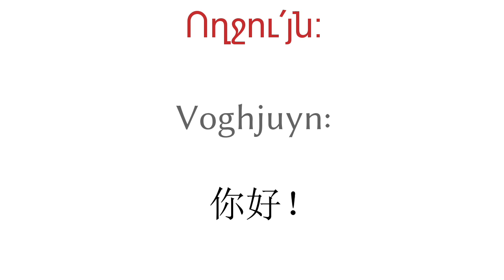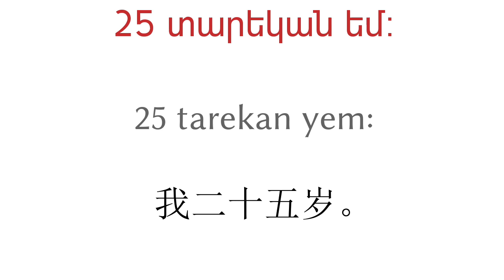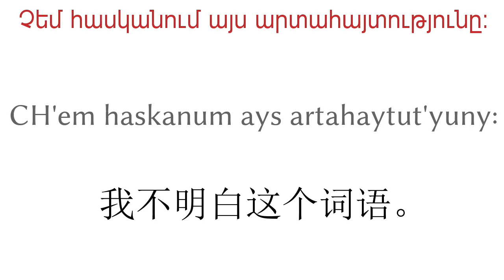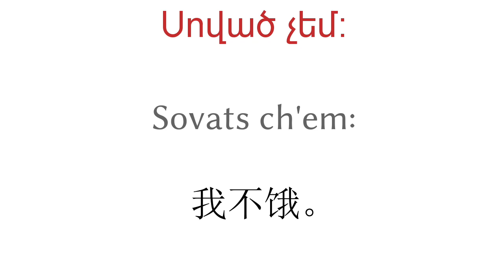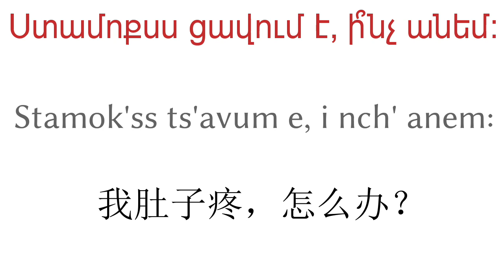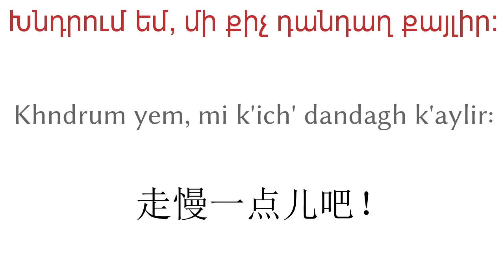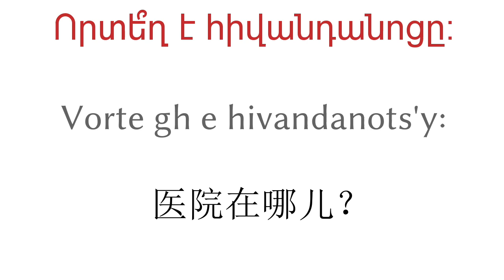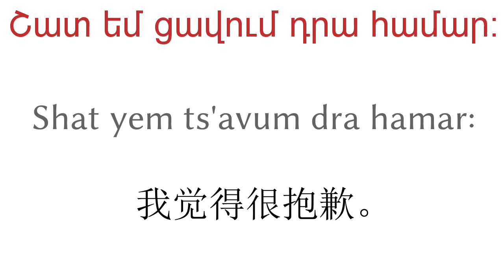200个短语 - 亚美尼亚语 - 中文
200个短语 - 亚美尼亚语 - 中文

▼▼▼ 更多视频 ▼▼▼